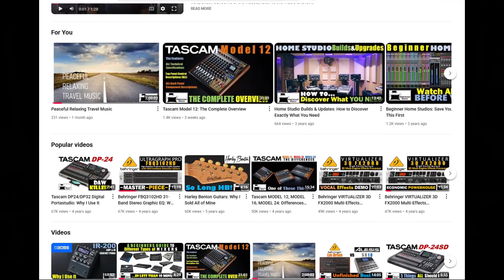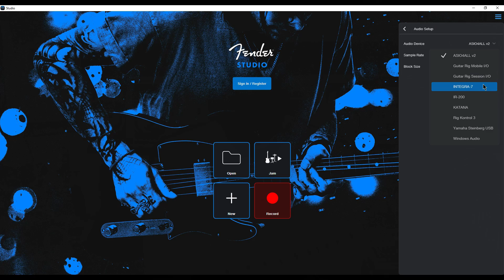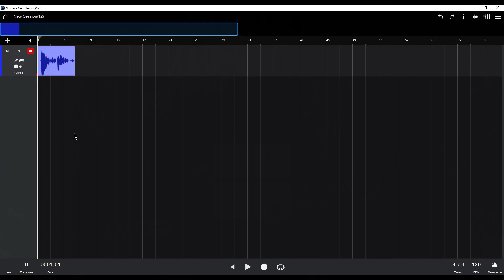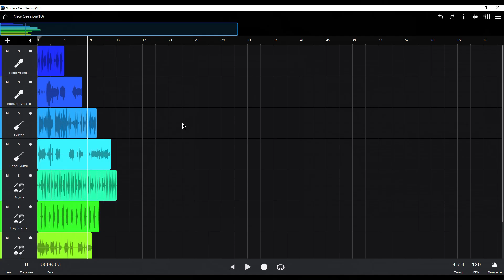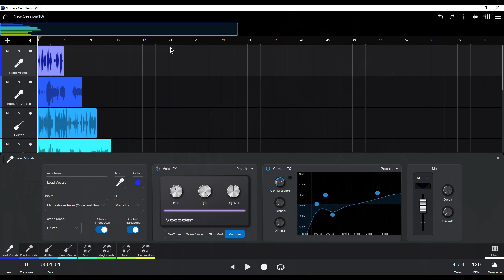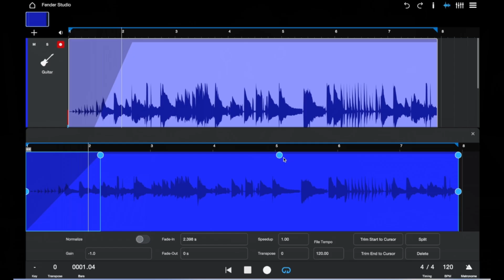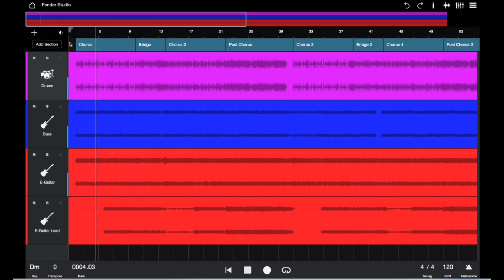Fender Studio: FREE Mobile & PC DAW Quick Overview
Fender Studio is a FREE DAW software application launched in May 2025 by Fender, marking the company's jump into the music production software arena. The software is designed with a focus on simplicity and accessibility, and caters primarily to guitarists and other types of musicians seeking a more intuitive platform for recording and editing audio. In this presentation, I do a quick “No Nonsense” overview of the application with PROS and CONS to give you a good idea of what it can do, and who may work best for. Watch all of this presentation now to get the information you want and deserve.